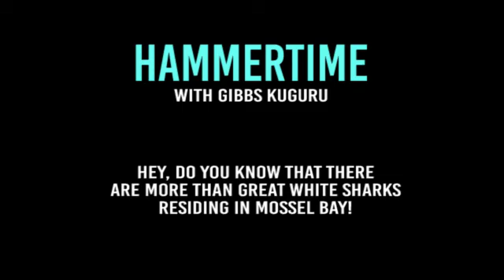Hammertime: Studying South Africa’s Hammerhead Sharks with Gibbs Kuguru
oin shark biologist Gibbs Kuguru as he explores the hidden world of Mossel Bay’s juvenile hammerhead sharks.

In this documentary, Gibbs shares his research into the movements, behavior, and conservation of these remarkable animals. From tagging and tracking to understanding how hammerheads thrive along South Africa’s coast, this is an inside look at real shark science in action.

If you’re fascinated by the ocean’s most distinctive predators and the people dedicated to studying them, you won’t want to miss this story.

IT'S A SHARK SHOW

Hosted by Ryan Johnson — shark scientist, great white shark researcher, and documentary host for Shark Week and SharkFest. This channel dives deep into the world of sharks: real shark attack forensics, cutting-edge shark research, behind-the-scenes stories from major shark documentaries, and more.

If you're passionate about sharks, ocean science, or just want an inside look at the mysterious world of the great white shark, you're in the right place.

• Come on an expedition with me into the world of sharks
• Everything’s at ryan-johnson.me